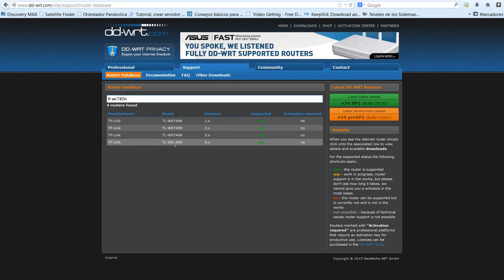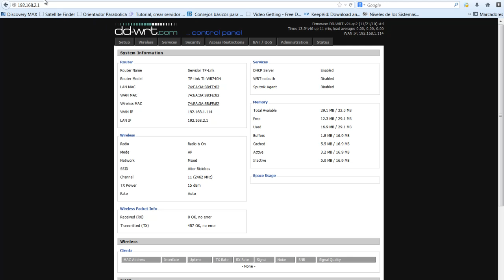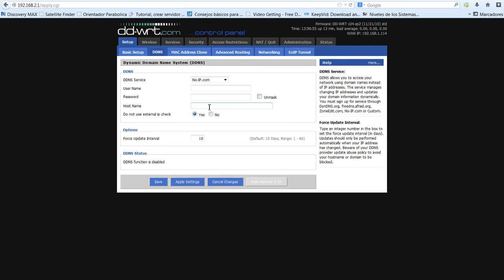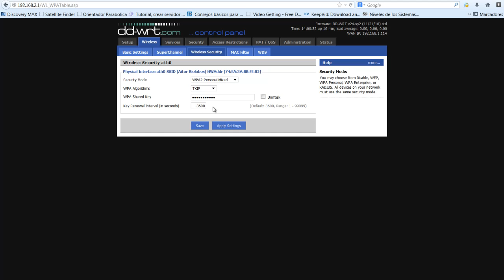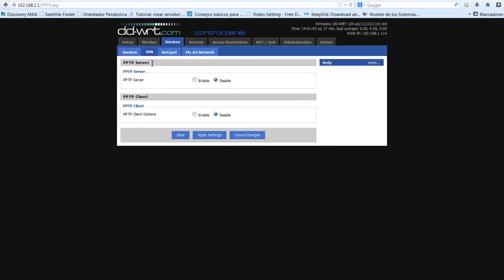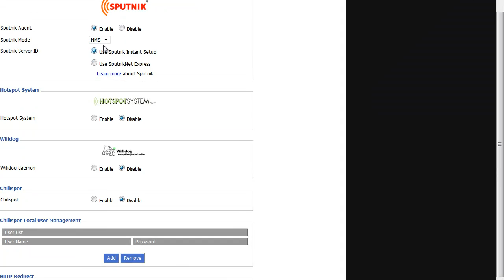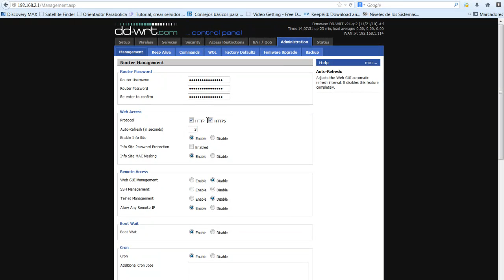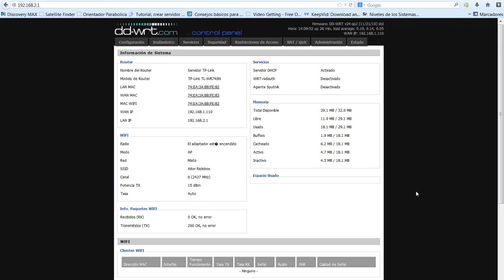Primer vistazo a DD-WRT.